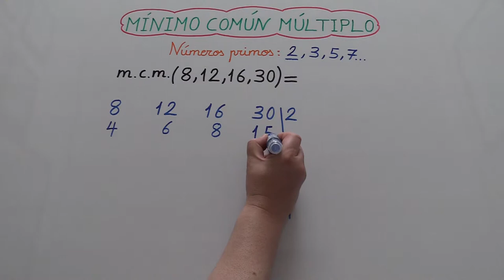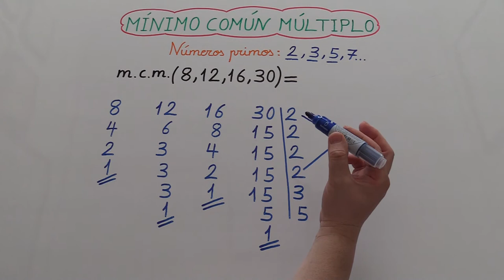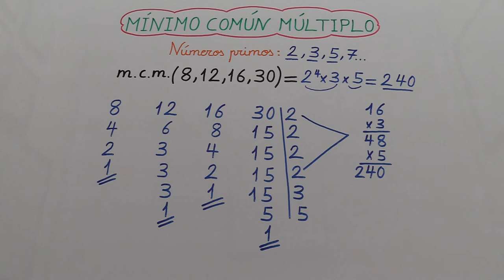Mínimo Común Múltiplo de 8, 12, 16 y 30